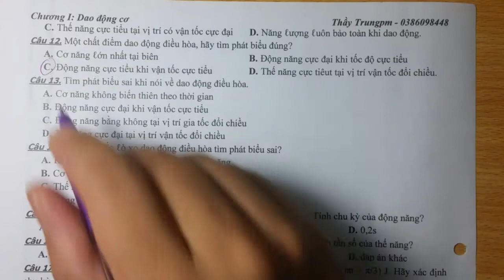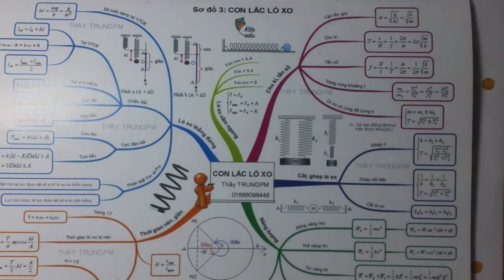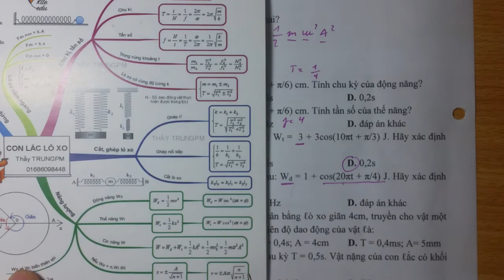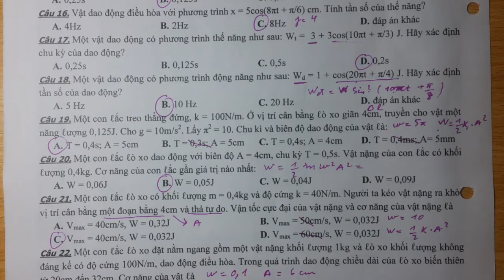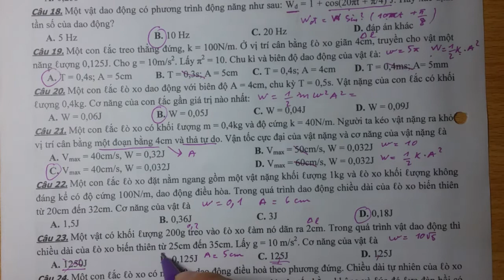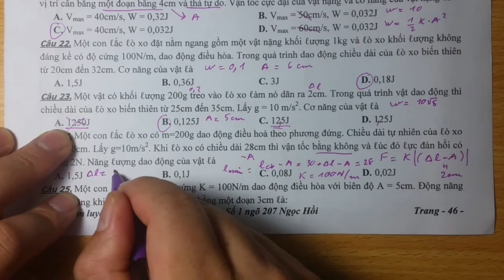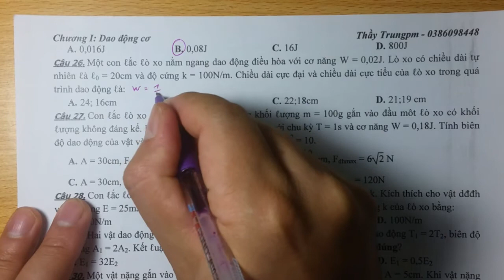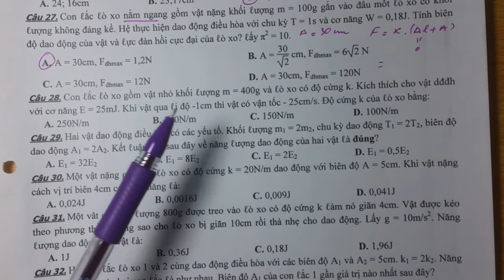Vật lý 12 - Dao động điều hòa - Bài 9.2